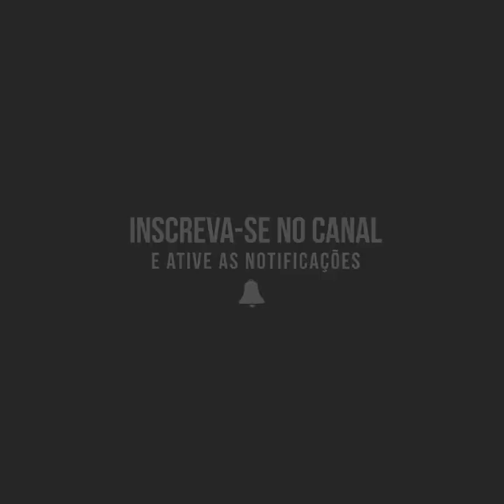OANA MARINESCU IFBB - THE PERFECT BACK WORKOUT - CRAZIEST FITNESS GIRL | MUSCLE MADNESS